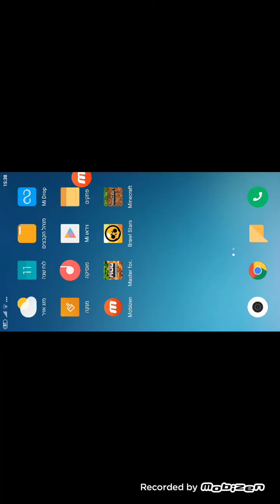God mod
מוד של האל